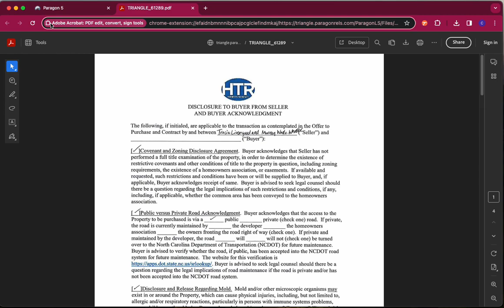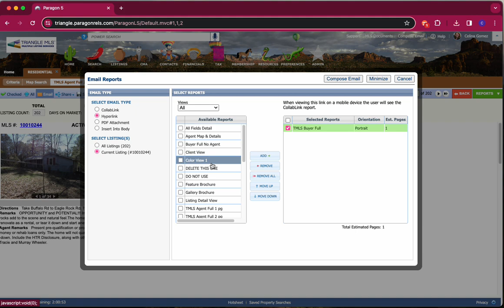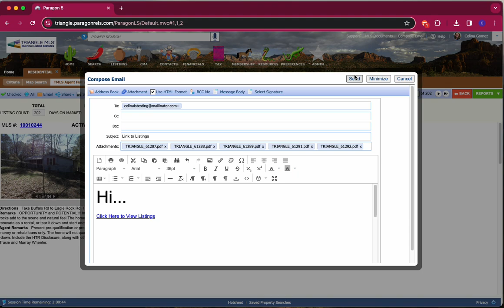How to Email Documents in Paragon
Triangle MLS staff member provides a step-by-step tutorial on how to email documents in Paragon.